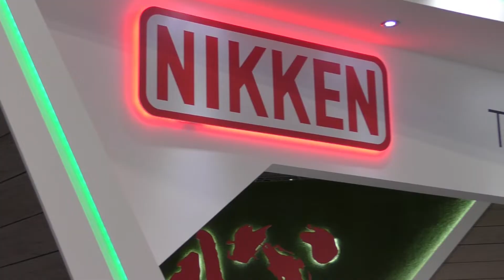MACH2022 Expo Overview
NIKKEN are delighted to have attended MACH 2022, showcasing our latest range of solutions and innovations.

MACH 2022 allowed the NIKKEN team to reconnect with customers, both old & new, whilst inspiring engineers on how utilising NIKKEN solutions can help build a sustainable manufacturing process.

For those that couldn't make it to MACH 2022, discover the latest range of NIKKEN solutions in our brand new digital product overview